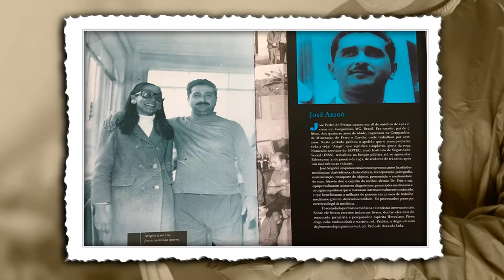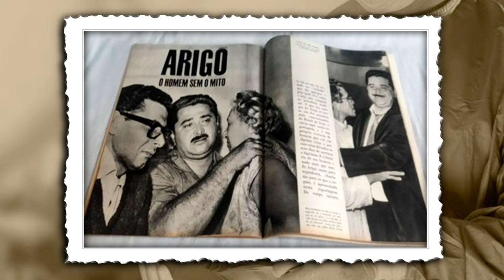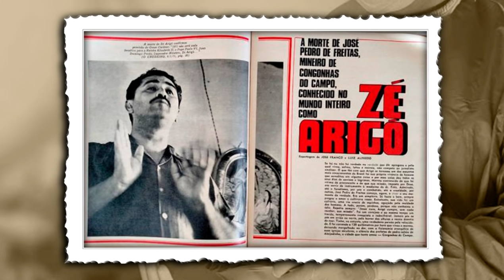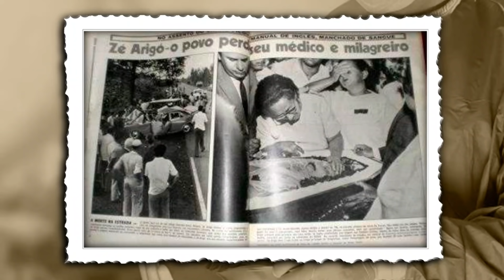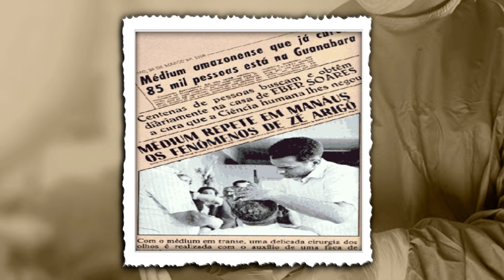CURAS MISTERIOSAS DE ZÉ ARIGÓ E DR. FRITZ - COMPLETO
Na década de 50 o Brasil e o mundo conheceu o médium Zé Arigó, o homem realizava curas mediúnicas sendo instrumento do espirito do Dr Fritz. Suas curas são um mistério até hoje.

Lista de desejos na Amazon - Ler Até Amanhecer: